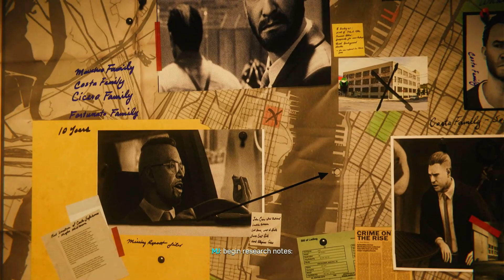Black Cat on the Prowl | Marvel's Spider-Man The Heist DLC Part 1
Welcome to my gameplay walkthrough of Marvel's Spider-Man The City That Never Sleeps DLC were I go through the story of The Heist for Marvel's Spider-Man.